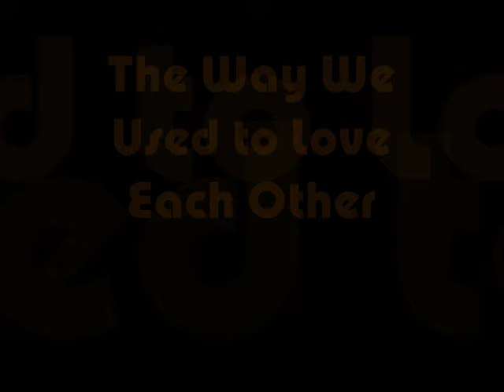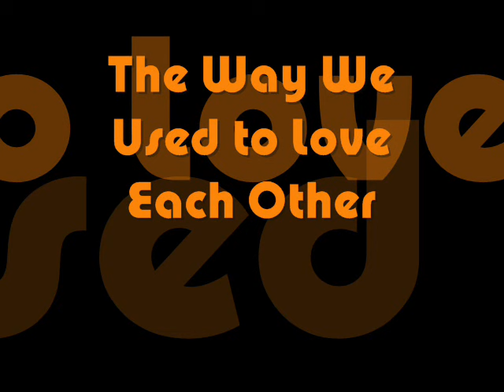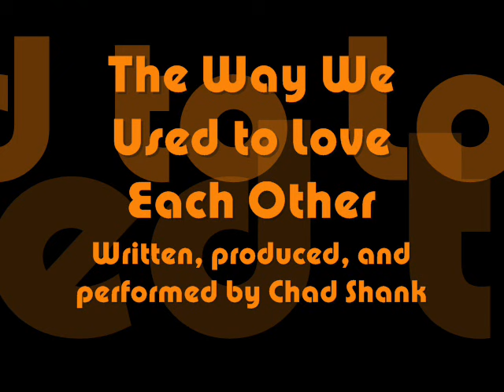The Way We Used to Love Each Other by Chad Shank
Pop R&B Song Written, Produced and Recorded by Chad Shank in the North Loop of Minneapolis, MN.
Vocals recorded using a Rode NT-1 Mic
Drums are Akai XR20
Other sounds are from a Yamaha Motif